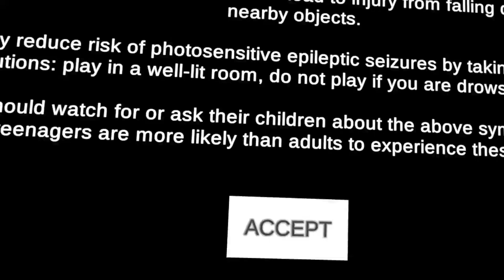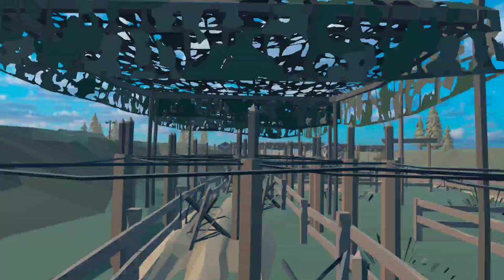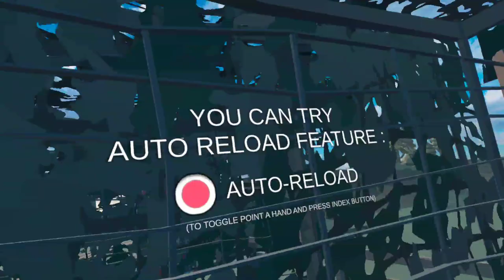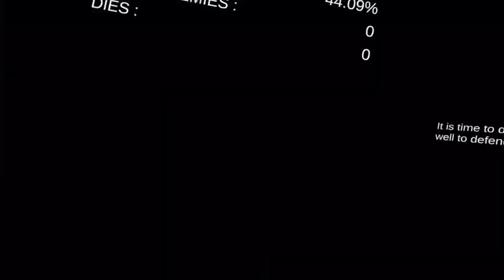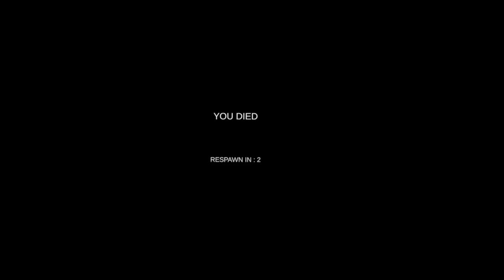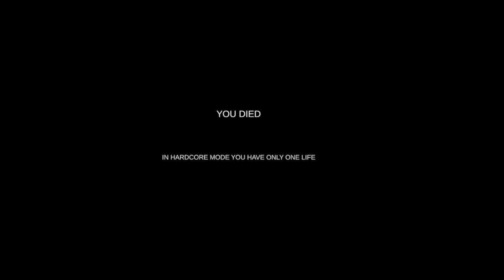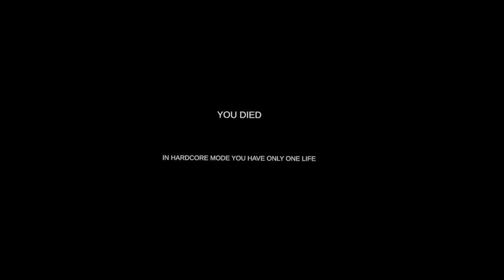Days of Heroes: D-Day - Can't Stop, Won't Stop! 💪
Hey everyone! 🎯 In this Days of Heroes: D-Day video, it's all about pushing through no matter what. The action is intense, and there's no backing down. Can't stop, won't stop until the mission is complete!

Your support helps me create more content like this!